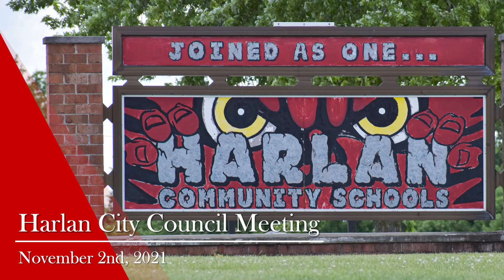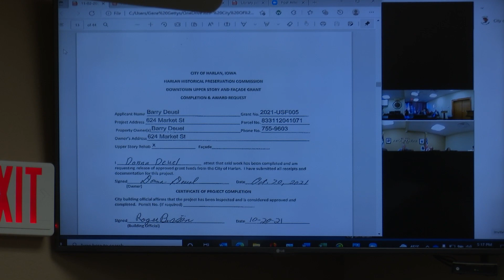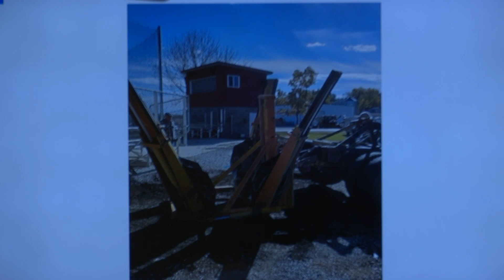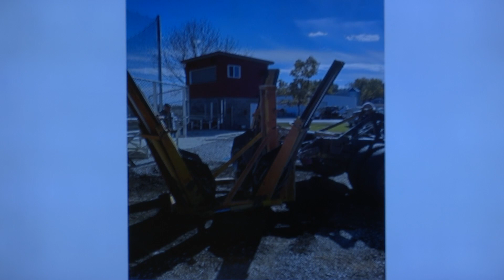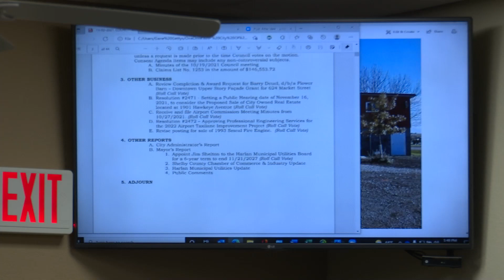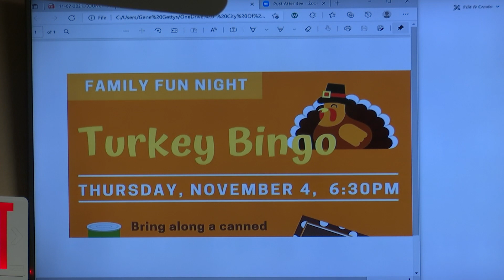Harlan City Council Meeting - 11/2/21